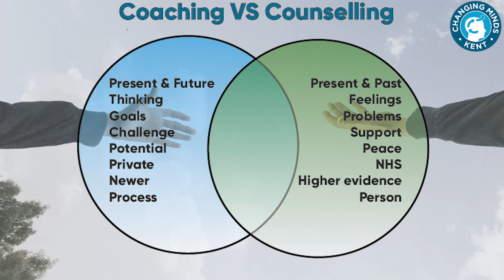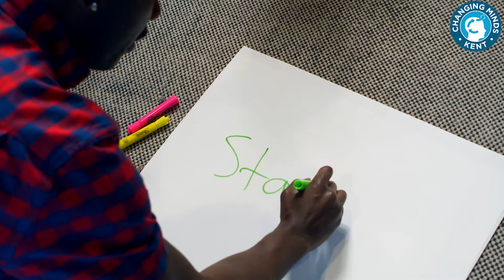Whats the difference between Coaching and Counselling?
Hi All

Ever wondered what the difference between coaching and counselling. Well its not always easy to pick the differences apart, but their are some differences. This is my go at explaining the difference.

Take care

Tom & the team @ CMK